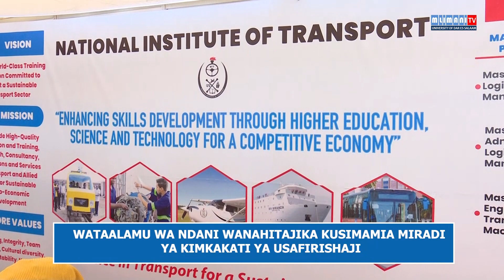usafirishaji: WATAALAMU WA NDANI WANAHITAJIKA KUSIMAMIA MIRADI YA USAFIRISHAJI